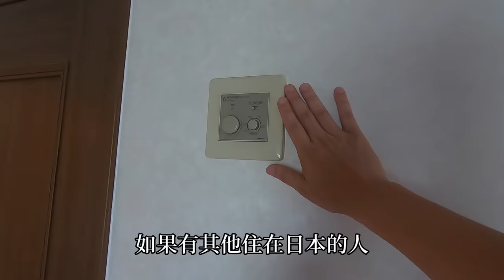日本買房|北海道札幌房子竟然只要1100萬日幣|札幌市別墅House Tour大公開|日本移民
日本買房|北海道札幌房子竟然只要?日幣|札幌別墅House Tour大公開|日本移民

0:00 日本房子介紹
1:22 玄關介紹
2:40 客廳及廚房介紹
05:49 衛浴及廁所介紹
09:23 2樓介紹
11:30 戶外介紹
14:00 房價及利率大公開

這間二手房是我跟老婆在日本札幌買的第二間獨棟有庭有院的房子，當初除了喜歡北海道外，房價平易近人也是主因之一。之前在台灣外商上班時，同事的薪水等級都在全台灣上班族3%內的金字塔頂端，但同事不是租房就是買老舊的老公寓。然後新大樓公設動不動就是30%-40%，我不懂1/3的錢買公設是能給我睡嗎！

日本持有房子的稅金是比台灣高，但大家傳來傳去只知道高，就以我兩間中古房子來說，一整年的固都稅為46800日幣，換算台幣是一萬多，差不多只能在台北汐止租個小公寓來住...但大家在討論日本房屋稅高的同時，也不就是台灣持有成本太低造成屋主寧願放著也不賣掉，造成房價過高的其中一個原因嗎？

1990日本也曾經歷經過房市泡沫化，經過30年的修正，整體而言日本政府對於人民住的權益是很照顧的，很多住宅的稅金補帖及減免（之後大家有興趣可以再補充）。
最後補充一下，大家知道可能會更吐血，我小孩公立幼稚園的月費只要1萬四日幣，早上七點托到晚上六點，寒暑假幼稚園照常開，日本政府每個月還發一萬五紅包到12歲（我沒記錯的話），小孩看醫生也免費。

當然日本社會也不全都比台灣優秀，以後再跟大家分享日本僵化的問題，但就居住正義方面日本是壓倒性勝利。

🙋🏻‍♀️北海道女婿 FB粉絲團

以下是寫給想經營YouTube的朋友們的一些分享，如果你也有興趣做YouTube的話可以看一看。

相信很多人都和我一樣，是因為疫情不得已才投入做YOUTUBER。
當初我經常看youtube教學的影片，基本上是來自一位叫小船的youtuber的。她內容不錯，講話也不拖泥帶水(我這種上年紀的人只想聽重點)。

我一直都希望能趕快開通YT的頻道收益。正好小船在19年10月份前後出了一個課程，專門教如何做YouTube，當時很快我就參加了。

那是因為我認為試錯的時間成本比金錢成本更加貴重。
比如SEO，或者頻道長期發展的策略等等。從理論到技巧都有很詳細的教學。
我也從中有不少啟發，理解了很多運營上的策略和技巧，這樣子我才有機會做出一片百萬收看的影片(不過代價真的很大，我一周內都睡不安穩)。